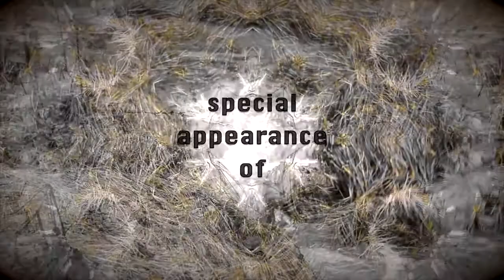Heart of the Creek (MonkiFrieda in Tettau)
raplines: Monkifrieda
Beats  :  123phitv